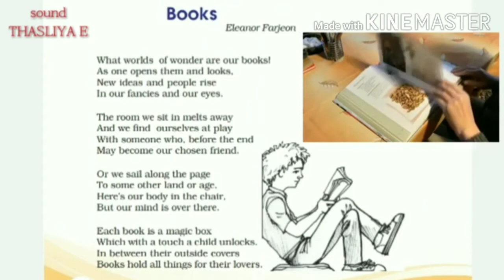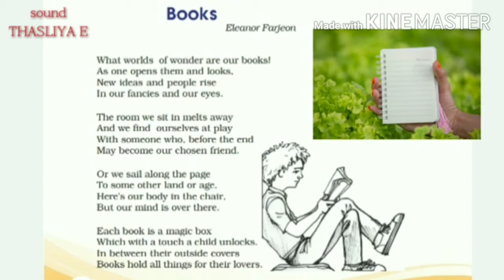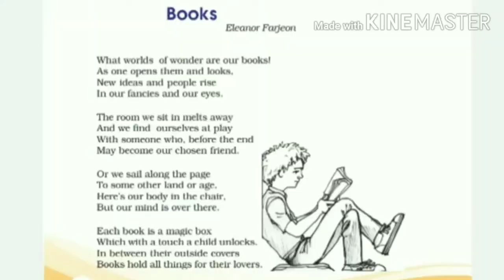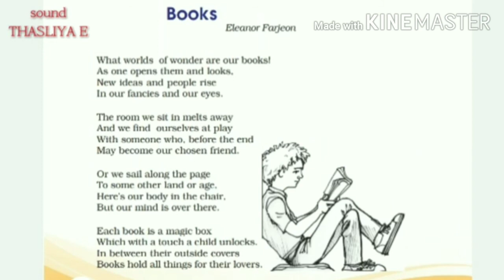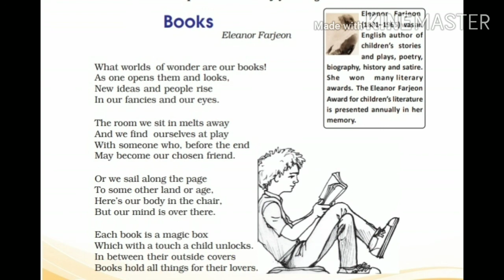7th english unit 3 (Poem)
7th english unit 3
Poem
Page -91
2/11/20-Monday